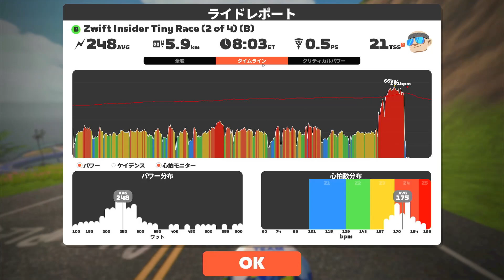Zwift Insider Tiny Race (2 of 4) (B) on Two Bridges Loop (Z1) - full version